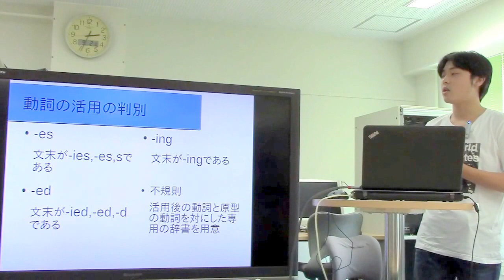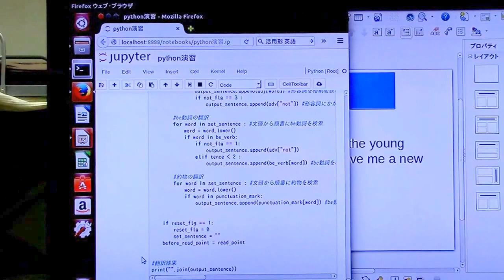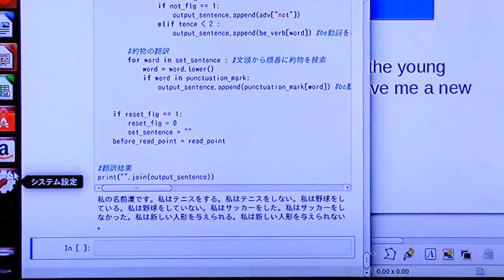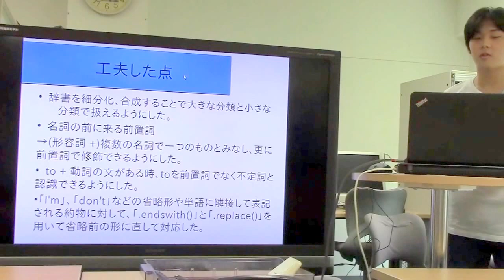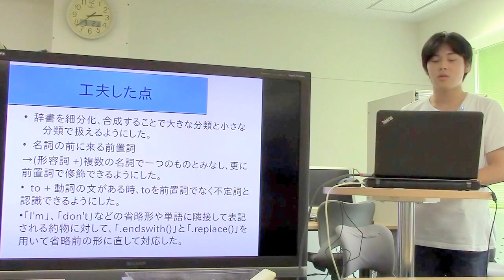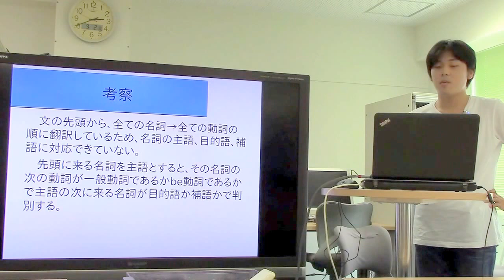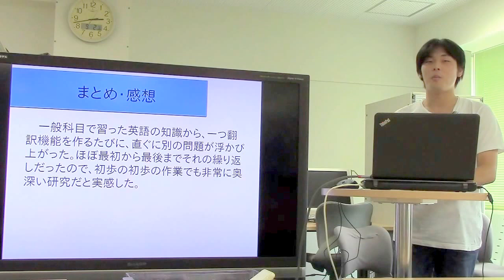H28オープンハウス発表会その１